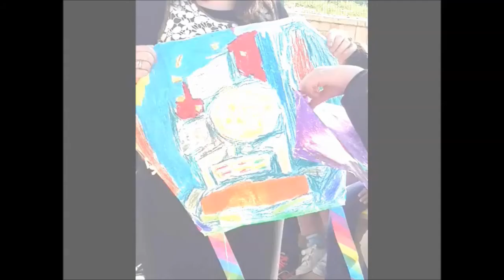begin 3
Talking Kites is a project done in iEARN.
This is Begin School Rheovot, Israel 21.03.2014
the project was initiated by artist Adi Yekutiele